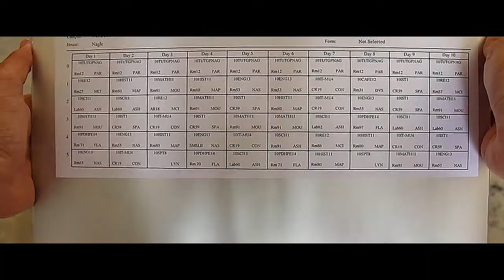The Timetable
A video production and editing class task by Year 10 students complete with some foley audio. Awesome stuff Jess, Marty, Coby, and Casey!